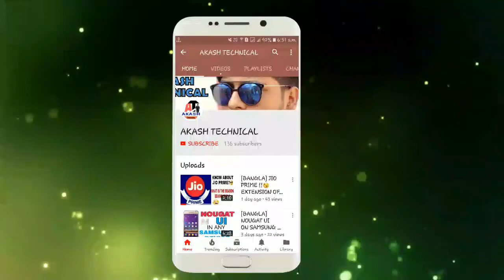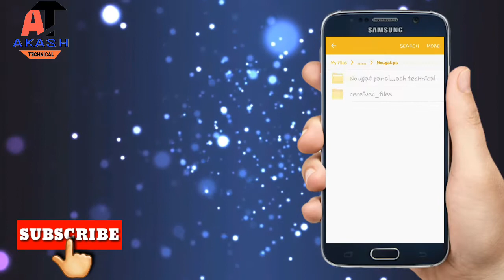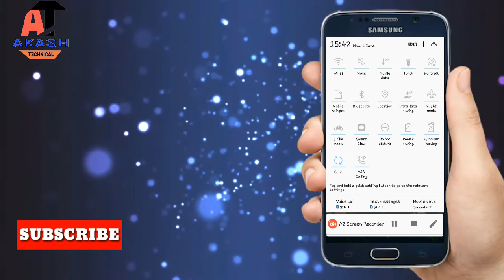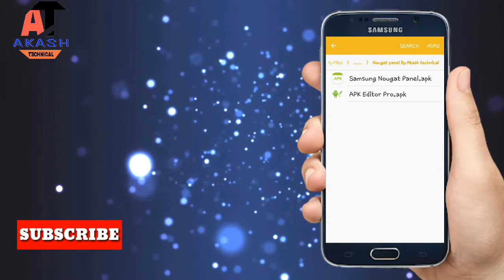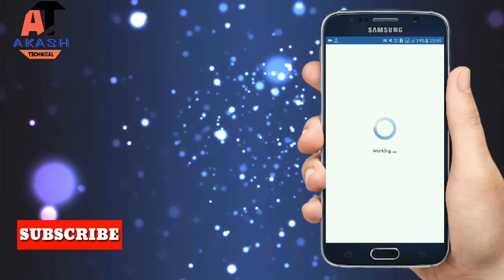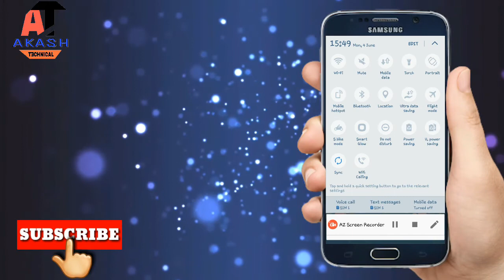SAMSUNG NOUGAT NOTIFICATION PANEL FOR ANY MARSHMALLOW DEVICES ( J26 / J2 PRO ) .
IN THIS VIDEO I HAD DESCRIBED , HOW TO CHANGE NOTIFICATION PANEL OF SAMSUNG MARSHMALLOW TO NOUGAT 7.0 AND ALSO DESCRIBED HOW THE PROCESS WORKS . HOW CAN YOU UNISTALL THE NEW NOTIFICATION PANEL AND ROLL OUT BACK TO YOUR OLD NOTIFICATION PANEL .

WARNING! IT IS A SYSTEM MODIFIED APK SO DO NOT DOWNLOAD AND INSTALL IT BY YOUR OWN . FIRST SEE THE VIDEO TO KNOW THE PROCESS THEN INSTALL IT .

video tags =
nougat notification panel
j2 pro nougat panel
j26 nougatnotification panel
no third party apk
no lagging
no material bar
notification panel of 7.0
7.0 new panel
how to apply that panel in your phone
how to uninstall that panel from your phone